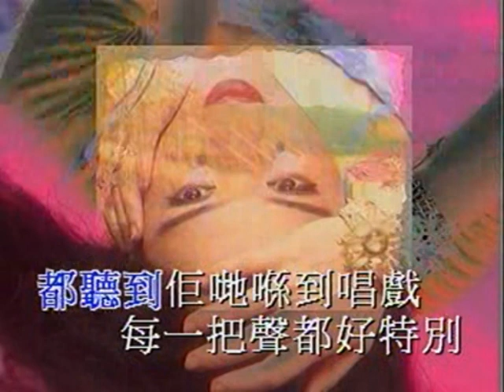Vivian Chow 周慧敏 - 紅顏知己 (A Stage of Turbulence)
Good Friends.
Album: 情迷心竅 (Love deepened into One's Sole).
Year: 1995.